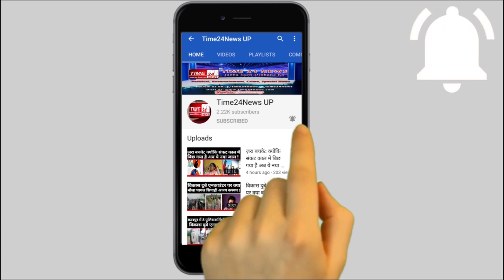Rakesh Tikait के गांव से BJP MLA को भगाया !